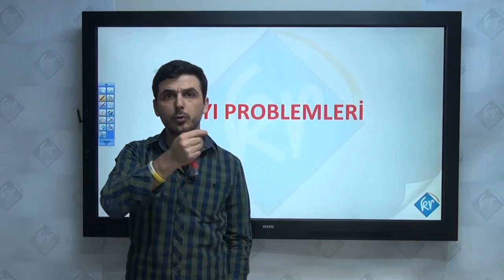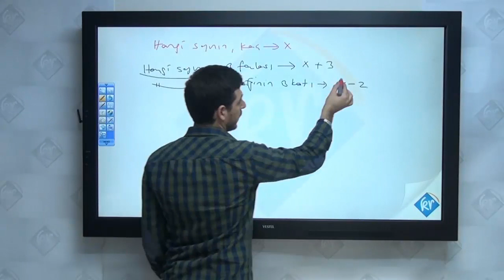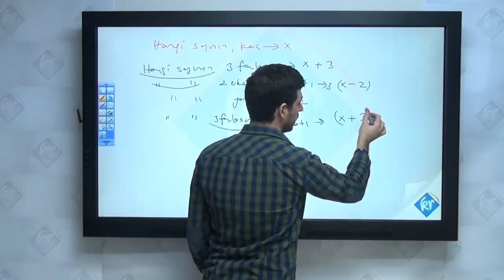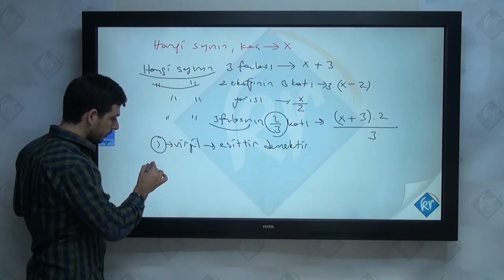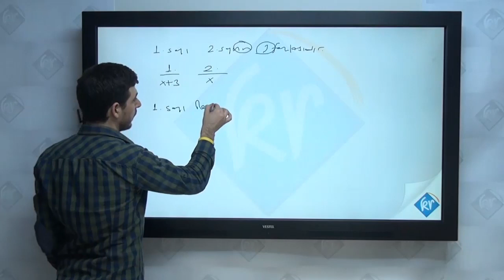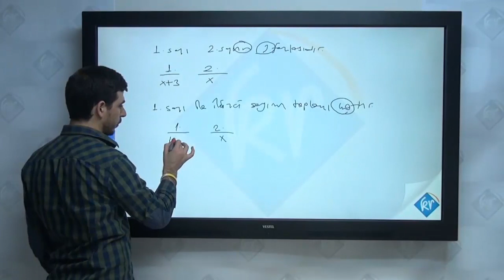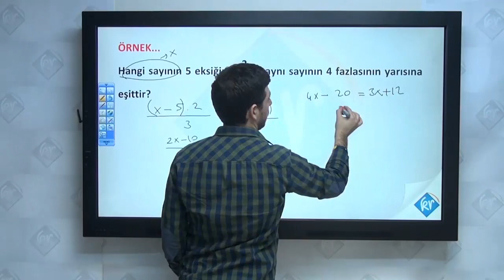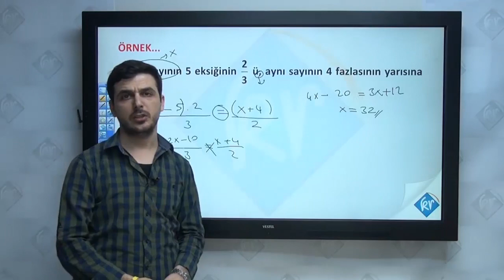MATEMATİK Sayı Problemleri Kolay Çözüm Teknikleri KPSS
. Matematikten korkmayın, temelden alınan pratik ve basit matematik konu anlatımları, pratik soru çözümleriyle herkese matematik öğreten, Türkiye’nin en çok izlenen matematik dersleri çok işinize yarayacak.